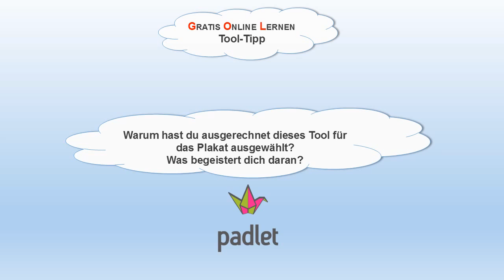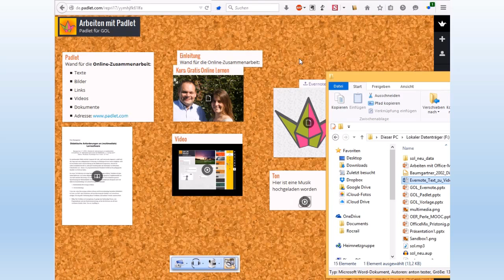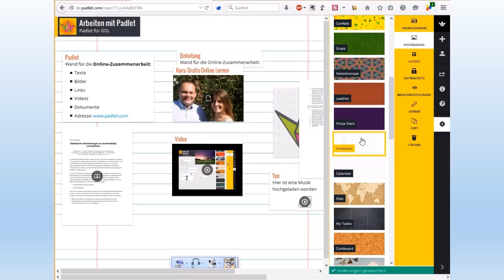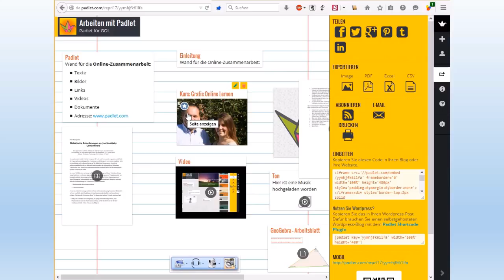Padlet: Meine Empfehlung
Ein persönlicher Tool-Tipp von Reinhard Pristonig